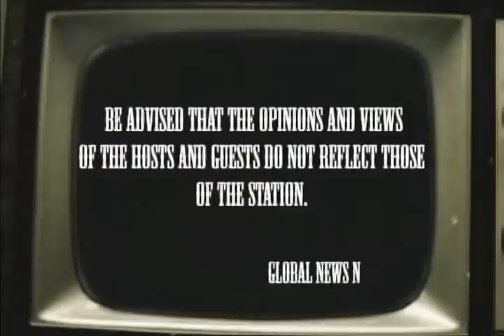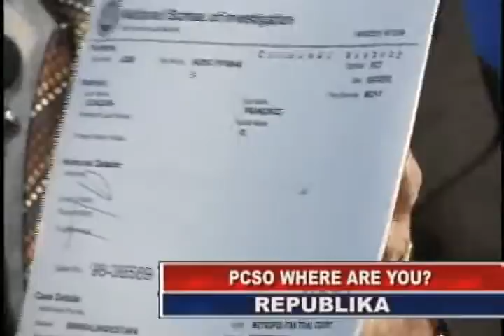GNN Republika ni Erik Espina with Guests Manuel "Manoling" Morato and Erik San Juan (06 06 2011)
GNN Republika ni Erik Espina
Host: Erik Espina with Guests Manuel Manoling Morato and Erik San Juan